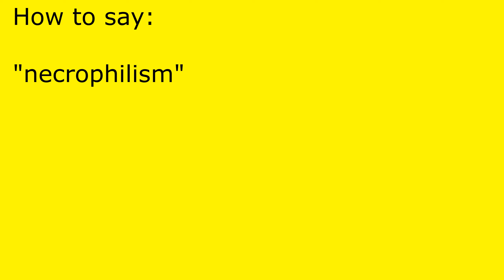How to pronounce necrophilism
necrophilism pronunciation.